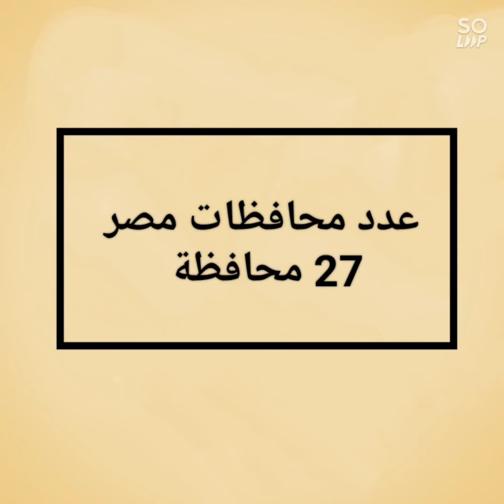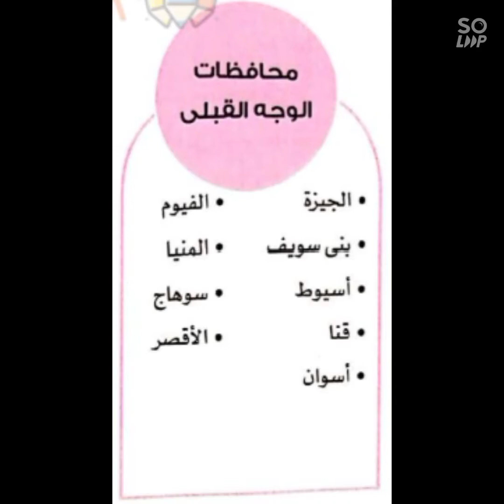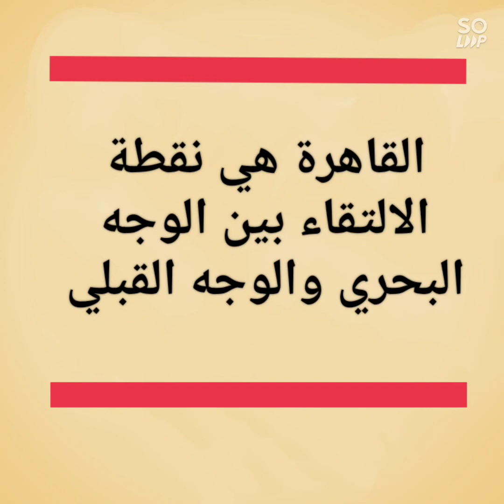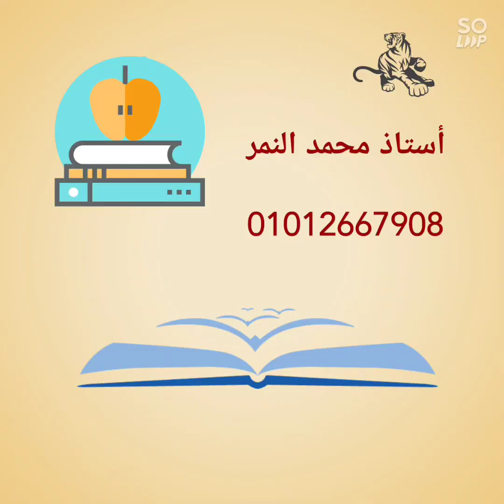الدرس الرابع محافظات مصر دراسات إجتماعية رابعة ابتدائى المنهج الجديد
الدرس الرابع محافظات مصر دراسات إجتماعية رابعة ابتدائى دراسات إجتماعية مع أستاذ محمد نمر سرح مبسط للدراسات الاجتماعية